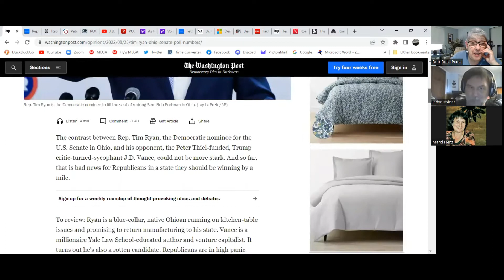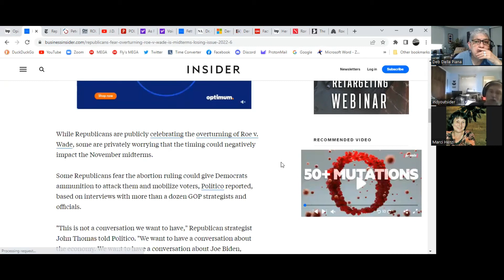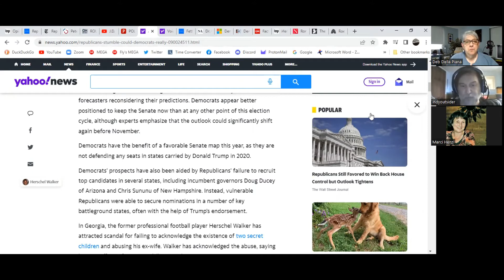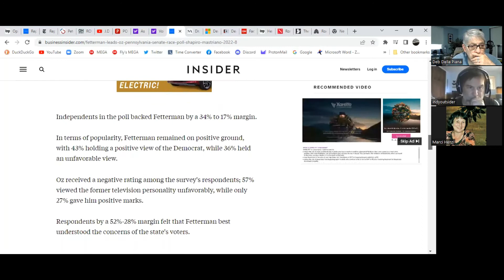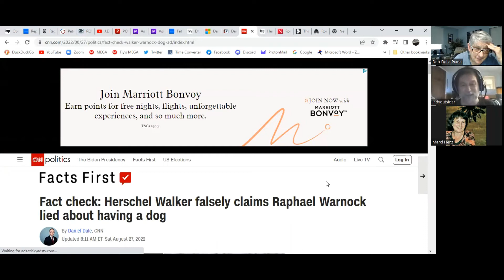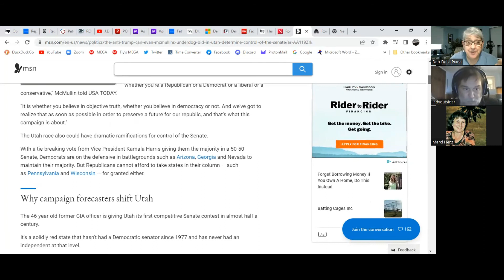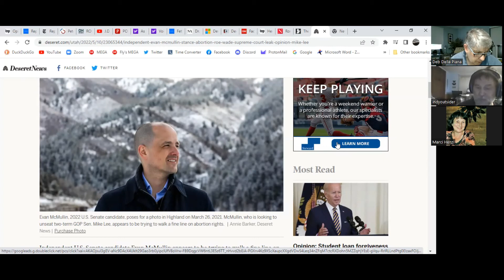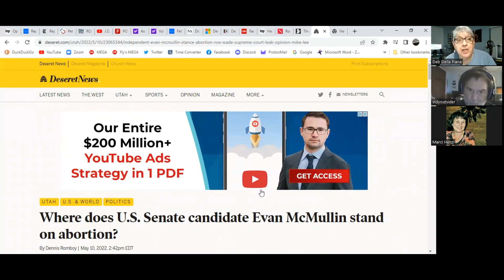The Factivist Project-The Factivist Report for Sunday, August 28, 2022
Good Afternoon, Factivists. Here's last night's Factivist Report stream, again focusing on the midterms. We also have  your reading material.

Jennifer Rubin is, without a doubt, one of the most trusted writers on the planet:

The GOP now has buyer's remorse? Tough shit. You made your bed.

Peter Thiel is one of the most dangerously moneyed men on the planet, who believes that freedom and democracy cannot survive together.